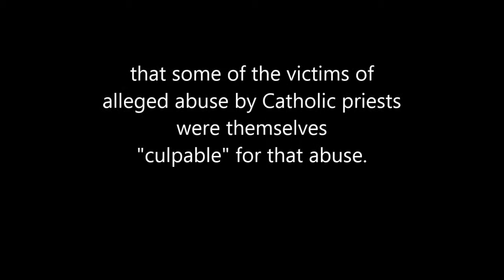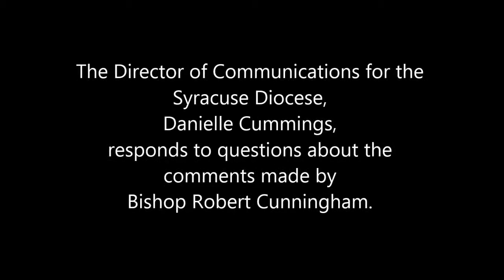Reaction to Bishop Robert Cunningham's Comment on Priests' Alleged Abuse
[Reaction to Comments Made by Syracuse Catholic Bishop Robert Cunningham with Kevin Braney, a sexual abuse survivor and Danielle Cummings, Communications Director for the Roman Catholic Diocese of Syracuse, New York on WIBX First News with Keeler 09152015.  Featuring: Bill Keeler.  Video by: Kristine Bellino, WIBX / Townsquare Media.]